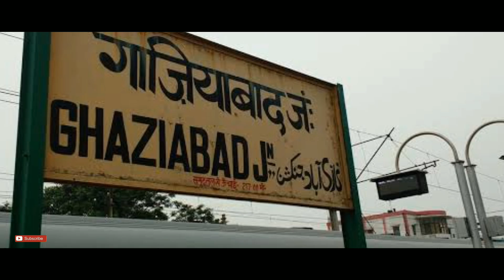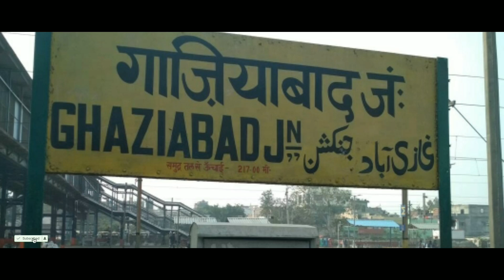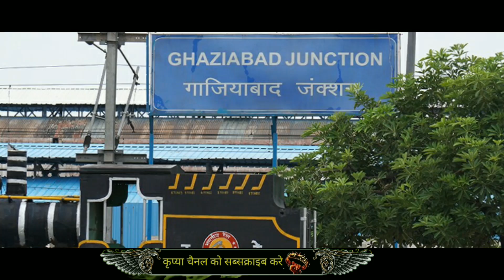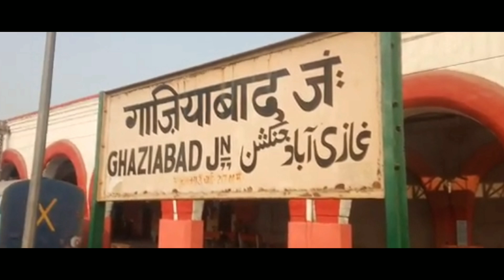GHAZIABAD JN (UTTAR PRADESH)!! GHAZIABAD RAILWAY STATION HISTORY!! GHAZIABAD DISTRICT UTTAR PRADESH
Namaskar Dosto,
Aaj mai aap ko Uttar pradesh ke Ghaziabad district ke Ghaziabad railway station ke bare me aap logo ke sath.
Ek choti si jankari is video me share kiya hai,